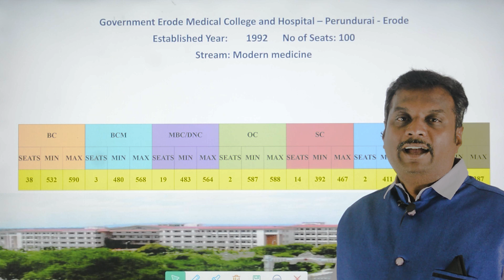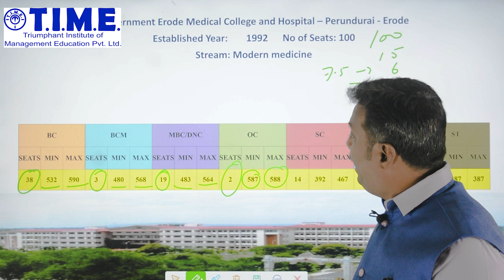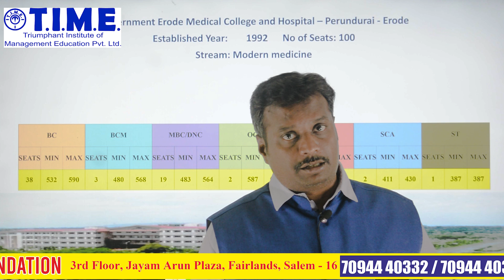ERODE GOVT MEDICAL COLLEGE (PERUNDURAI) CATEGORY WISE ADMISSION DETAILED FOR NEET 2024 ASPIRANTS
SENTHILPUBLICSCHOOL(CBSE)JAGIRAMPALAYAMMAM
SWAMYVIVEKANANDARMATRICHR.SEC.SCHOOL_KANCHAMALAYUR.